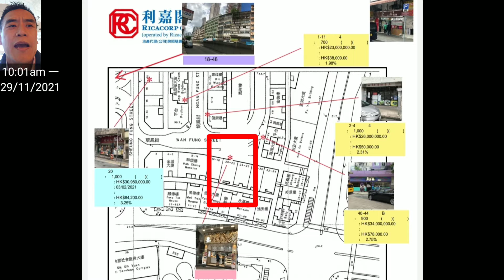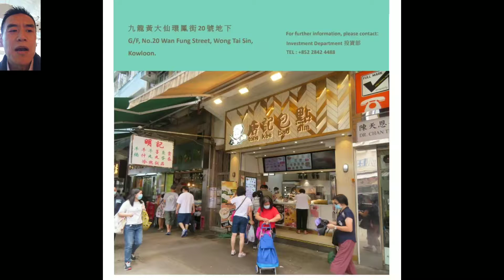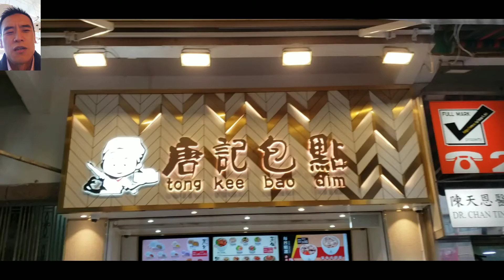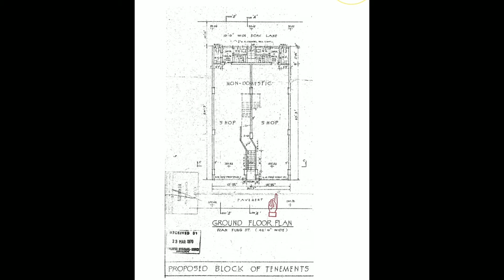(註冊4380萬)黃大仙唐記包點! 第3014(應幾堅): 成交4380萬，感覺6分。 黃大仙環鳳街20號地舖，建築面積1000呎，租客唐記包點，闊約約15呎，深約55呎，租金115000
黃大仙唐記包點! 第3014(應幾堅): 成交4380萬，感覺6分。 黃大仙環鳳街20號地舖，建築面積1000呎，租客唐記包點，闊約約15呎，深約55呎，租金115000至2021年9月10日， 續租租金是125000至2024年9月，成交約4380萬。回報3.4%。

簽約日期約是2021年11月26日。

成交比較:
註冊成交約3180萬， 黃大仙環鳳街40至44號海鴻大廈地下B舖，建築950呎，門闊14呎，深約45呎。原業主叫價3400萬，成交約3180萬，租客來多客餐廳(右半間)，租金78000，租期2019年2月至2022年2月15日。 舖內有洗手間、來去水及後門。回報2.94%。原業主1990年6月用260.4萬買入。這間舖2012年1月的時候租金是49000。簽約日期大約是2021年8月31日。

馬上出價買入你間舖😃 今年我們已買入24間街舖，合共港幣5.4億。

關於李根興及盛滙:

李根興博士創業源於失業。2001年911美國恐襲後，在紐約被投資銀行裁員。 同年回流香港創立「香港商機」，成為香港首間主攻小生買賣及成交過千宗生意轉讓的創業顧問公司。2006年起開始「租舖」及2009年再「買舖」創業售予創業者，先後創立了78盤各小生意 ( 茶餐廳、補習社、便利店、花店等)。2011年公司十週年正名為「盛滙商機」。

2013年李根興決心把公司升級轉型，向香港證監會申請牌照，2016年成功轉型為「全港首間證監會持牌並專注於香港商舖投資及發展的基金管理公司」 (BBL 650)。

李根興博士畢業於美國南加州大學， 修讀工商管理學士及會計學碩士。 2011年畢業於香港理工大學工商管理博士課程。 2010年獲選為唯一「DHL/SCMP 香港青年企業家」，2011年獲選為「香港十大傑出青年」。 2012至14年間，李氏於哈佛商學院修讀了三年的東主/總裁管理課程，改變了他的一生。

盛滙商舖基金2016年推出以來，已成功買入70間街舖 (港幣11.6億)，賣出當中37間 (港幣6.2億)。同期獲利街舖宗數全港最多。2021年已買入24間街舖，合共港幣5.4億，沽出12間，合共2.4億。2017及2018年已先後完成 Fund 1 及 Fund 2 集資。

2019年8月推出的旗艦「開放式」《盛滙商舖增值基金》，專注投資香港街舖。基金目標每年派息6、7、8厘 (after fees)，每年基金目標淨回報10%，每季對外集資港幣6000萬。經過9季集資，現《盛滙商舖增值基金》淨資產規模約港幣6.7億。基金實行「入三出一」策略，現每月買入約港幣5000街舖，沽2000萬。長遠基金目標買入1000間香港街舖。李根興 (盛滙商舖基金創辦人)

想收到最即時的商舖「八八 卦卦」資訊，可 whatsapp 我 (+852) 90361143， 好多事唔方便公開講。